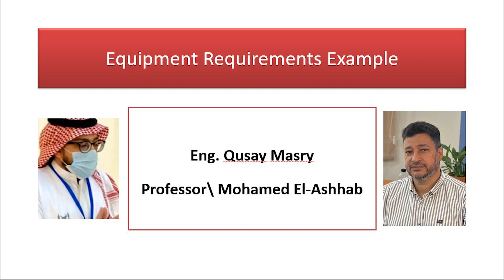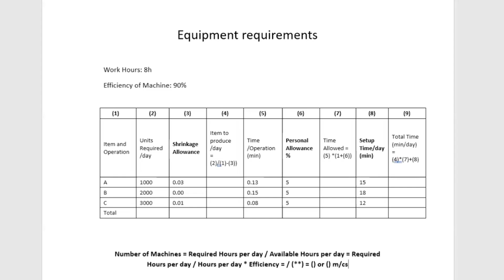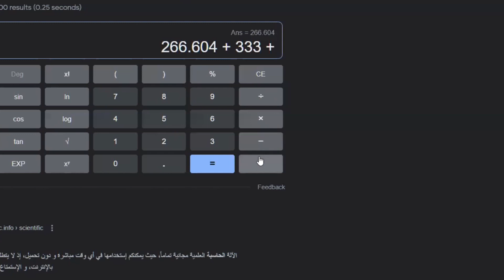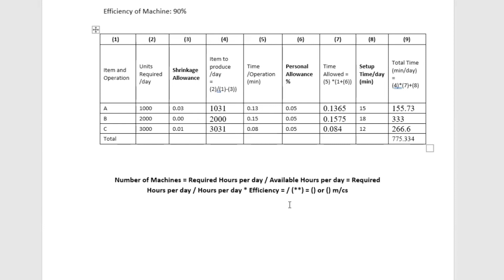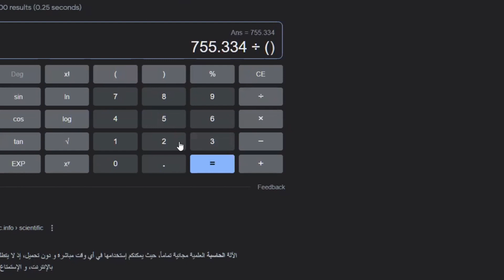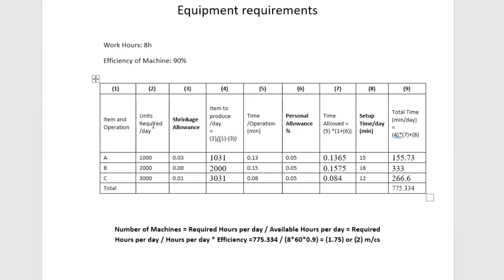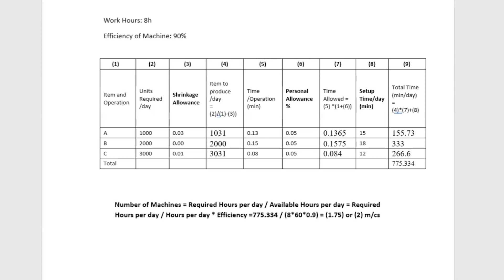Example: Equipment requirements شرح تفصيلي للطالب قصي مصري